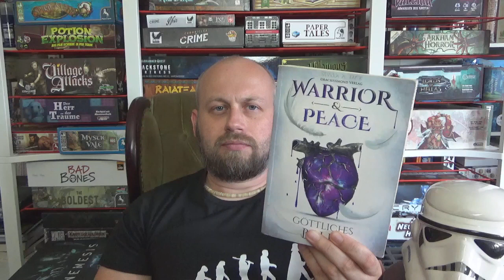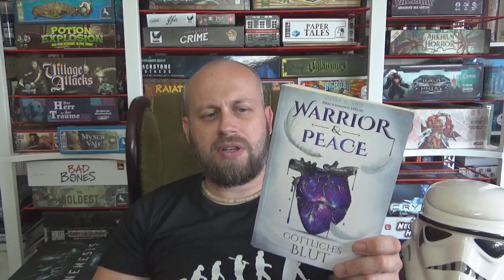WARRIOR & PEACE von Stella A. Tack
Endlich lese ich mal wieder aus einem Buch vor. WARRIOR & PEACE vom Drachenmond Verlag kommt nicht nur mit einer guten Story daher sondern hat eine bezaubernde Protagonistin im Angebot die man nur lieben kann.

Das ist ein unbezahltes Werbevideo.